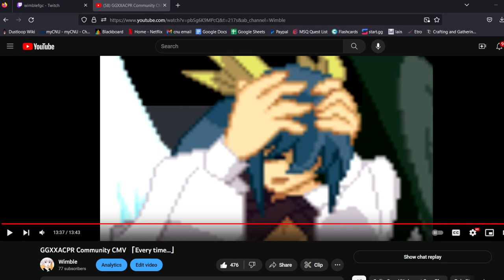Dizzy University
0:00: Pre-lecture
17:15: Start of lecture - Special Moves
36:55: Fish
47:15: Normals
1:09:00: Gameplan/Pros/Cons
1:16:50 Basic Oki
1:30:00: Random Online Matches
1:42:30: CMV